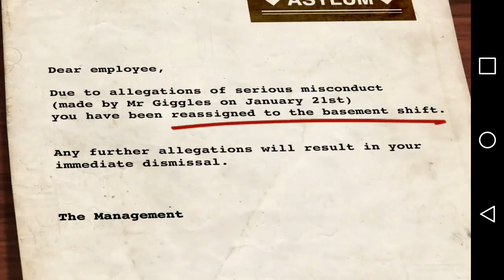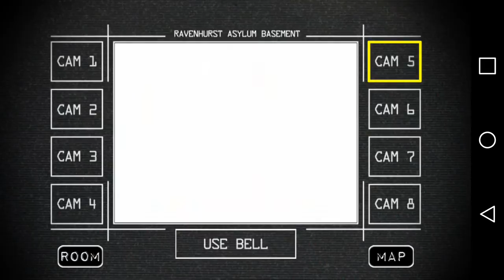Let's Play Asylum Night Shift 2 Night 1 All Cheats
Asylum Night Shift 2 Night 1

~~ Technical ~~
Created by casualgamerreed
Capture AZ Screen Recorder
Software Sony Vegas